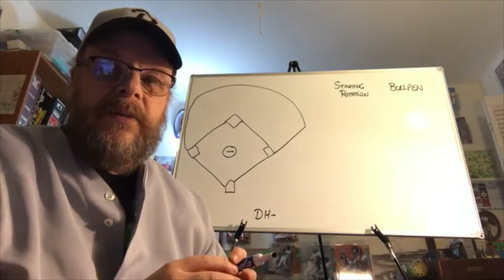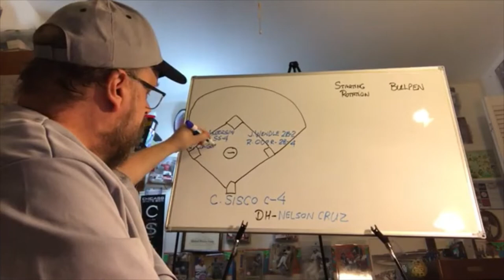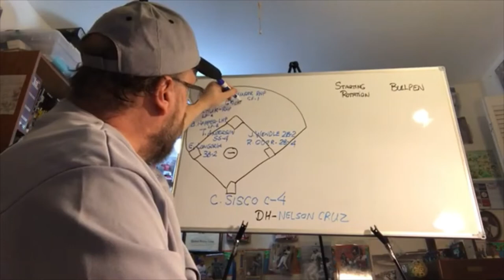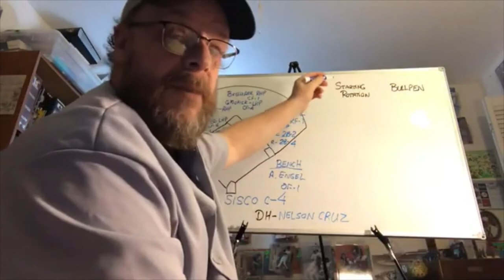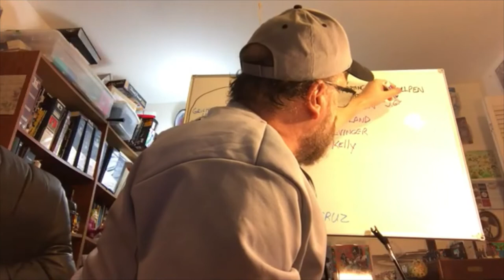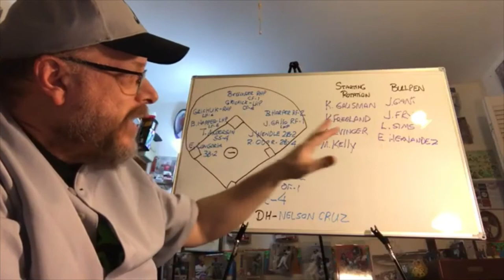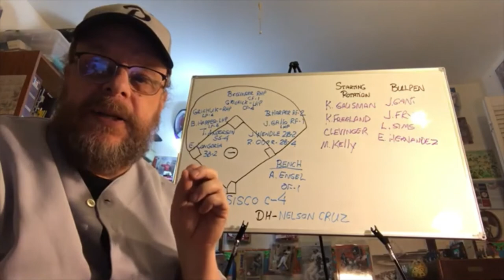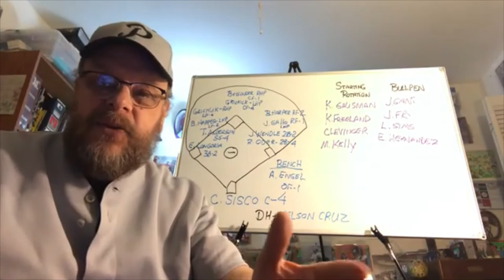My 2021 Pre-draft Strat-O-Matic Baseball Team (Elmwood League)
I go over my current Providence Grays Strat-O-Matic baseball team prior to our February 26th draft and what I need to complete my team. Even if you aren't familiar with Strat-O-Matic Baseball, you can still figure out roughly how good my team might be.